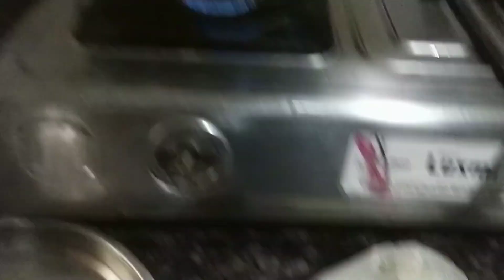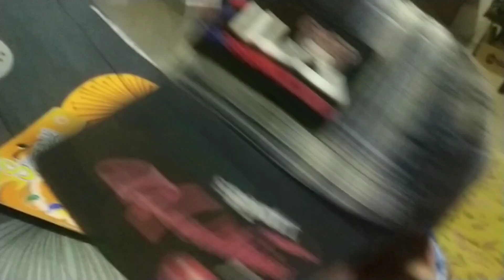kiaan ke school me kya hua dailyvlog familyvlog !humari family vlog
school me kya kiya kiaan ne

kiaan aaj school se haste hue aaya

love marriage

daily vlog

daily vlogs

daily vlogger

family vlog

fun n masti vlog

kiaan world
cute couple vlog
couple vlog
our daily vlog
daily vlog with kiaan

Cute family vlogs
Humari family vlog
village cute family vlogs
vijay riya vlog
Kiaan school se bahut khush ho kyu aaya